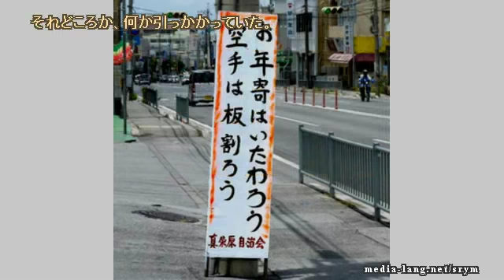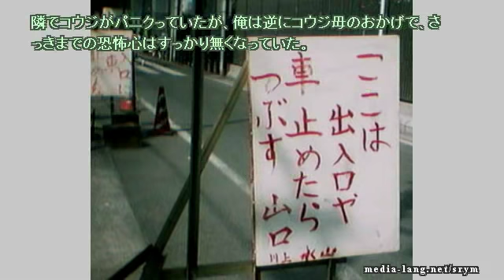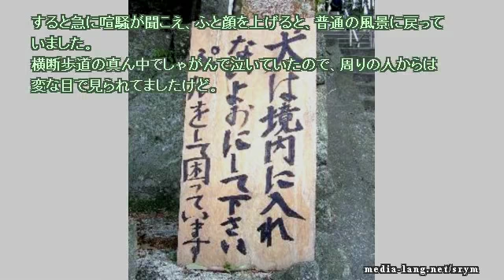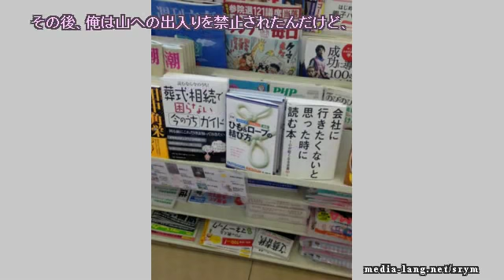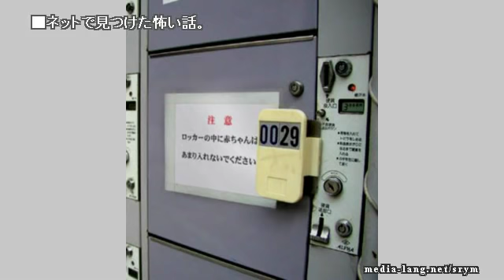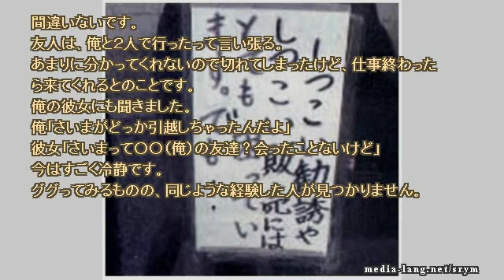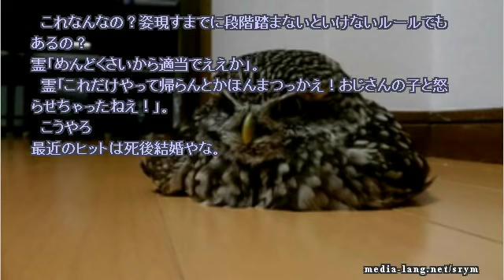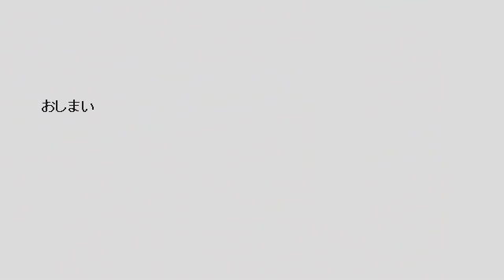【作業用】ネットで見つけた怖い話 2019 04 27 sat